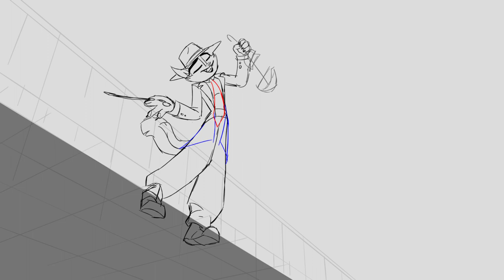Rocky Test Animation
Rough test animation for the Lackadaisy Animated Short Film!

The Kickstarter for the film project is live now!